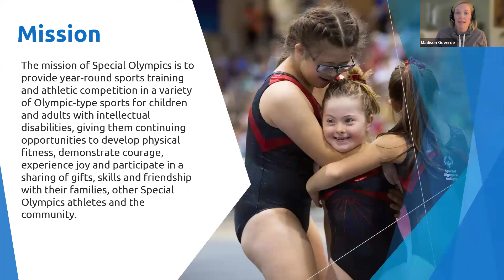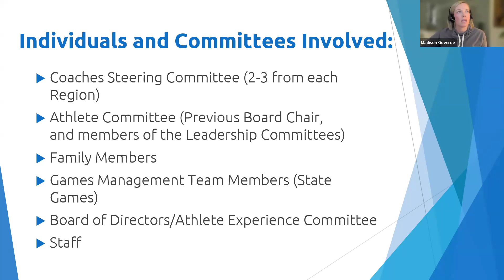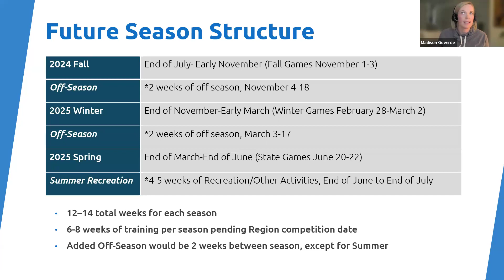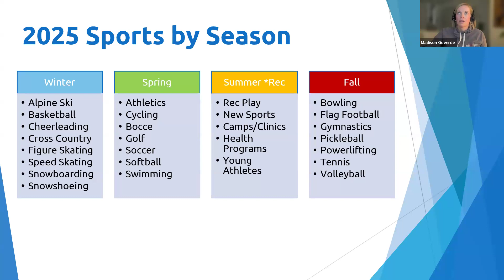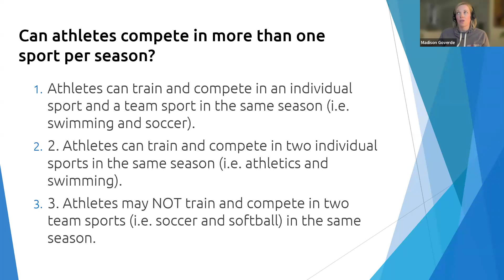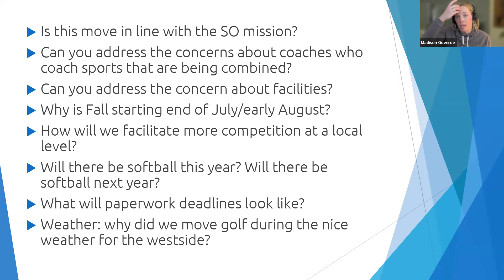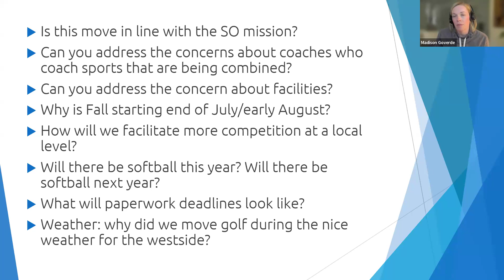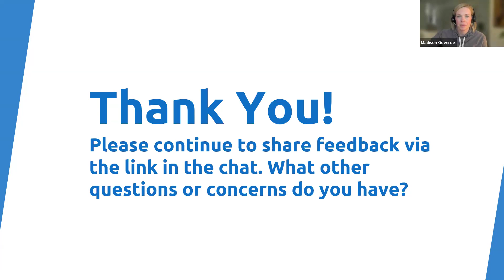Sport Season Change Webinar #2 - 04.04.2024